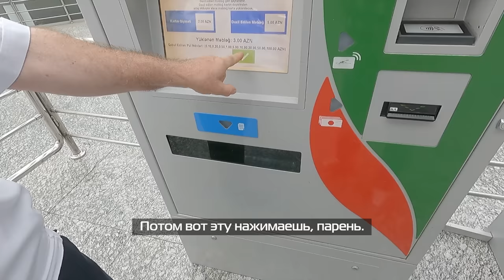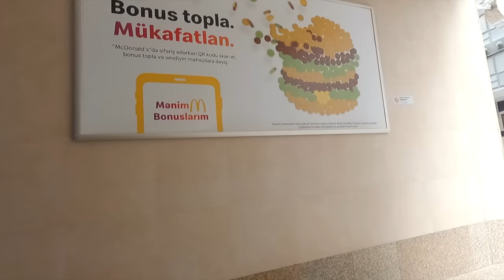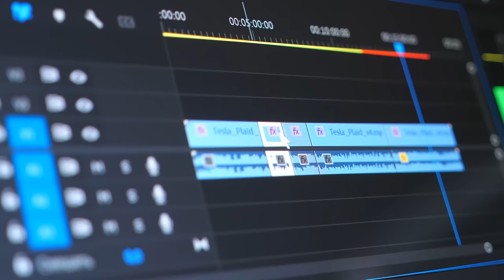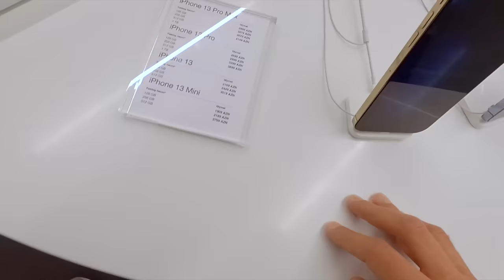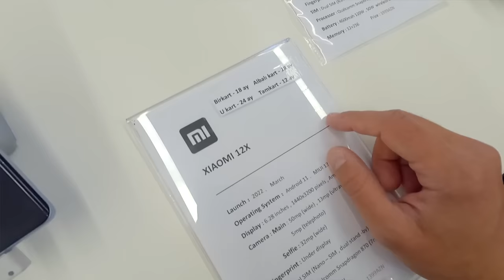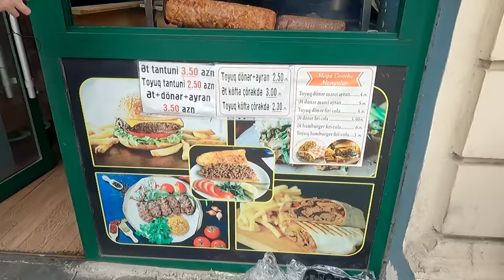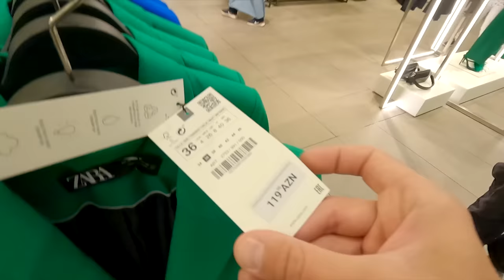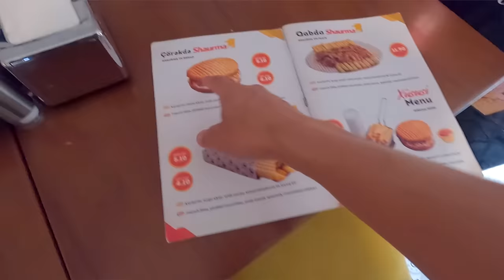Цены на iPhone, Adidas и Lamborghini в АЗЕРБАЙДЖАНЕ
Смотрим и сравниваем цены на технику Apple и смартфоны iPhone, Samsung, Xiaomi, а также поездки на автомобили, такси, стоимость продуктов и одежды в Баку, Азербайджане и в России. Где купить дешевле и выгоднее в 2022 году.

0:00 небольшая интеграция
0:15 вступление
1:40 интересное о городе
03:52 метро Баку
06:20 продуктовый магазин
06:52 Макдоналдс!
07:46 полезная интеграция
08:53 курьеры на мопеде
09:28 НИВА
09:39 салон Lamborghini
10:55 архитектура Баку
11:37 авторизованный реселлер Apple
12:16 магазин Adidas
12:50 фирменный салон Xiaomi
13:27 цены на овощи, молоко и Кока-Колу
14:05 увлекательная поездка на такси
16:38 зарплаты в такси
19:12 улица магазинов электроники
20:25 сколько стоит шаурма
20:39 еще магазинчики
21:30 цены на фрукты (уличная торговля)
21:36 в Баку чисто и красиво!
22:02 ТЦ 28 mall и магазин Music gallery
22:35 идем в магазин Irshad (говорят, там лучшие цены)
24:25 цены на одежду в Zara
25:14 о хорошей зарплате в Баку
25:37 электрическое такси LEVC
26:50 вы из "Орёл и решка"?
27:01 встреча с Арифом
28:00 цены на бензин в Азербайджане
29:10 почему Арифу не нравится Нива
30:02 Запорожец и Bentley
30:42 новая Победа М-20
31:36 салон MOTOMONDO
32:58 заключение